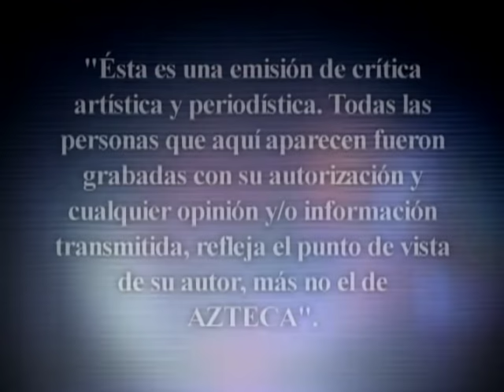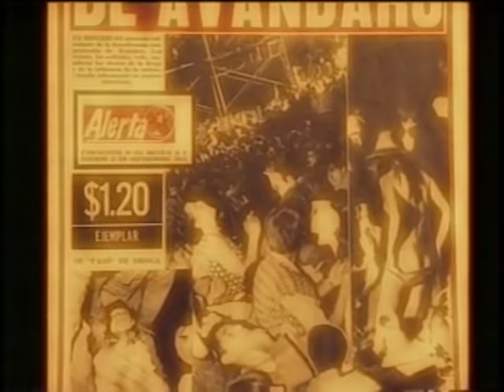La historia detrás del mito - Avándaro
Concebido como una espectáculo de Rock para celebrar una noche Mexicana, el hoy mítico festival de Avándaro se convirtió en un concierto  que supero por mucho las expectativas de sus organizadores.